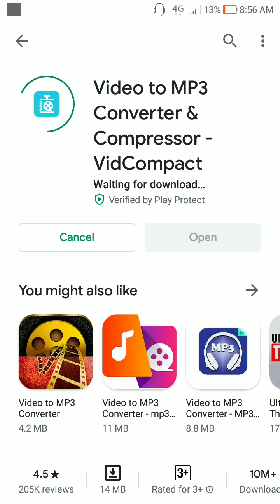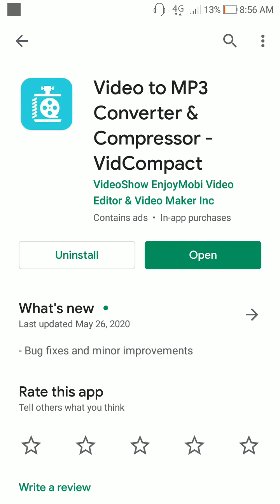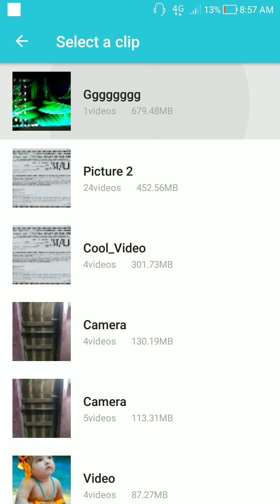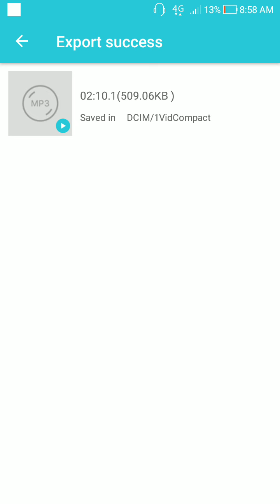How to mp4 song/movie convert to mp3 songs /movie .